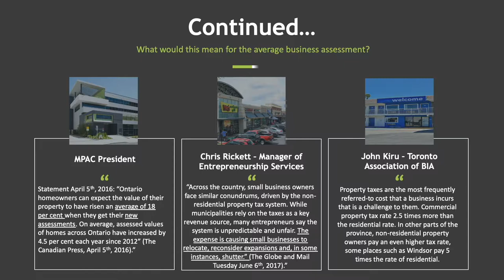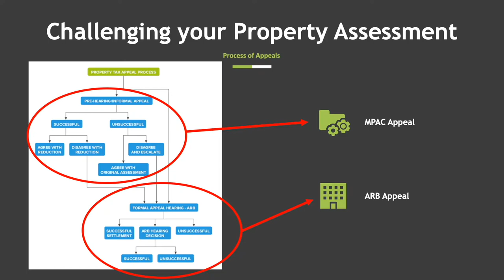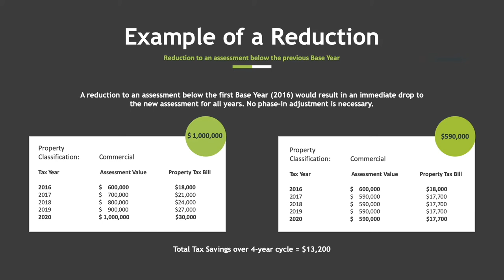What does a property tax consulting company do and how they can help your real estate business!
This is a quick video of an in-depth look at how property taxes are reduced, some of our success stories and how it all affects your real estate business whether you are in commercial, industrial or multi-res properties.